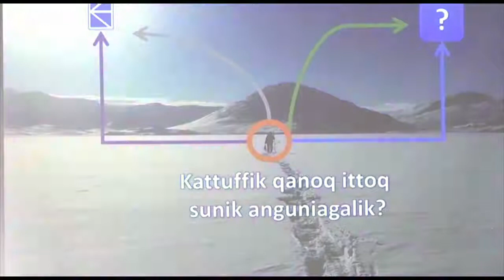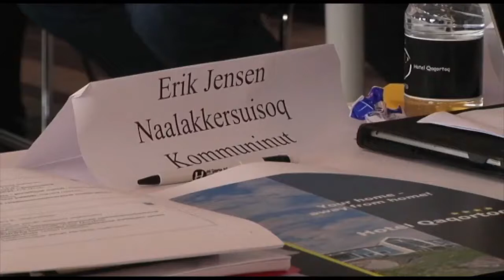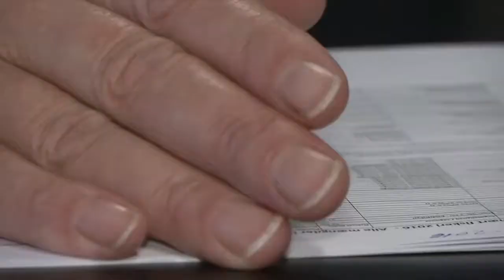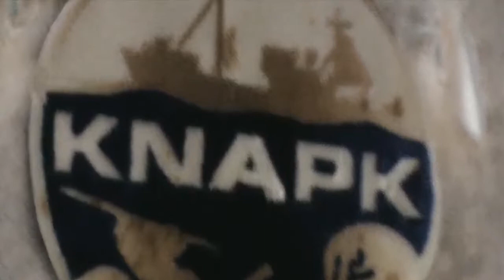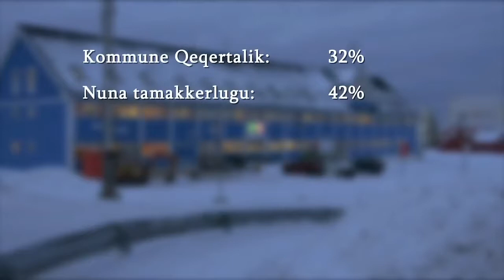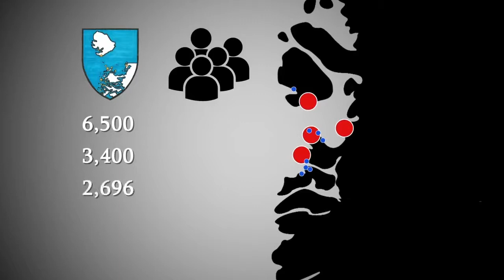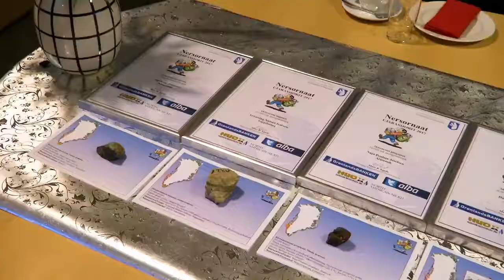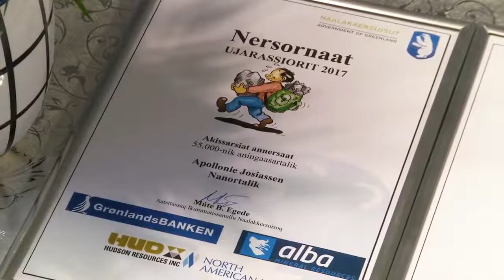Qanorooq Weekend sap. ak. 51 2017